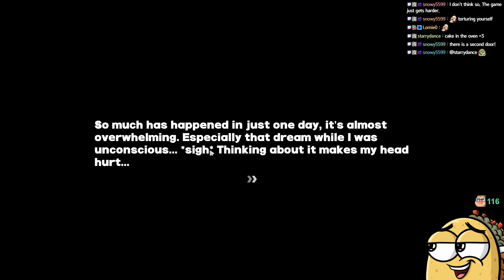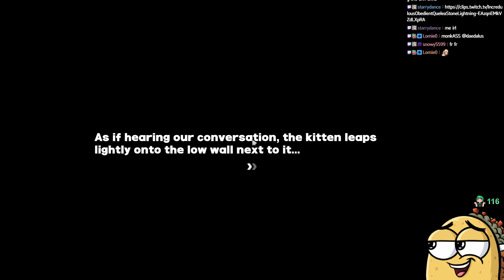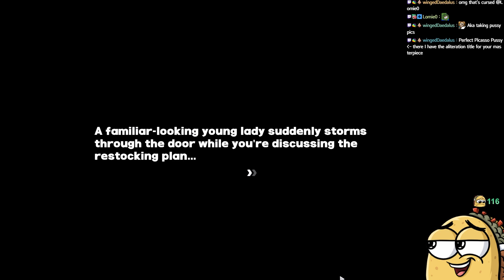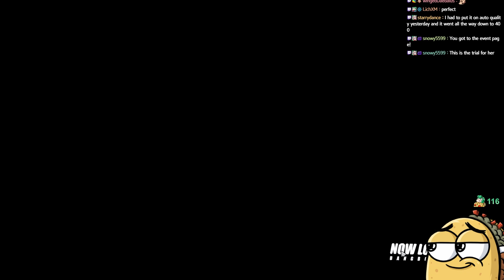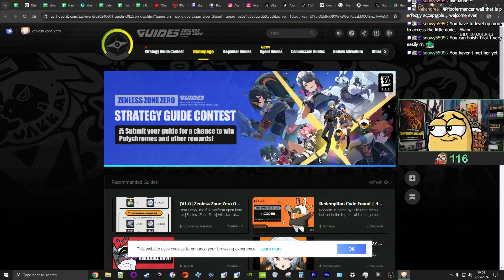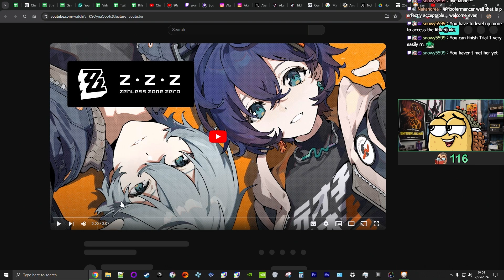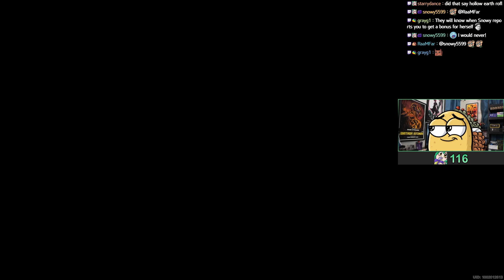Zenless Zone Zero - Part 5 | Livestream VOD (PC)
Welcome to part 5 of my Zenless Zone Zero on PC.

This is an unedited Twitch VOD.
We are live on Twitch every day at 2:00 AM ET/EST (Eastern) timezone.

I made this video with the intention of targeting viewers 18+ or older. However, my broadcasting style is not aimed at kids, so while the game may be, my style is not.